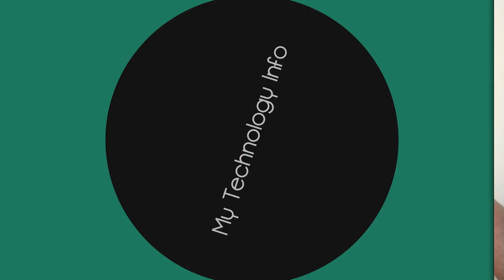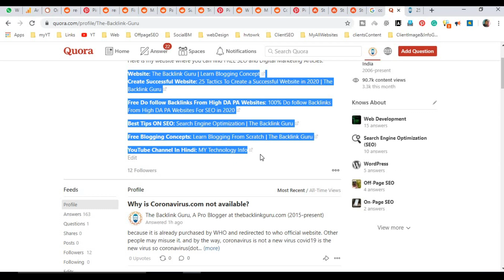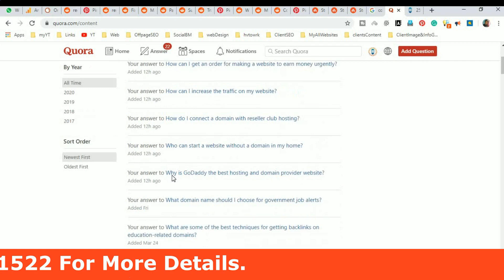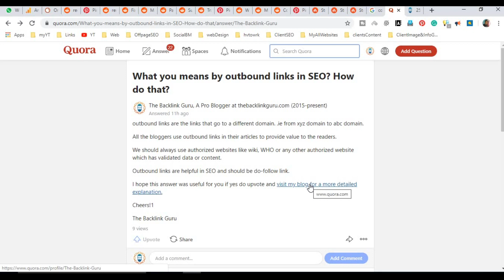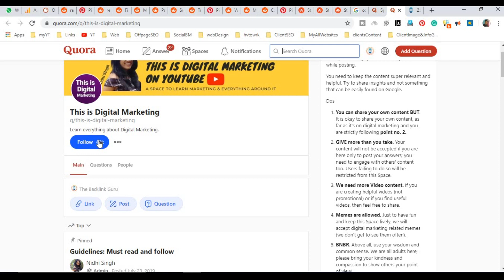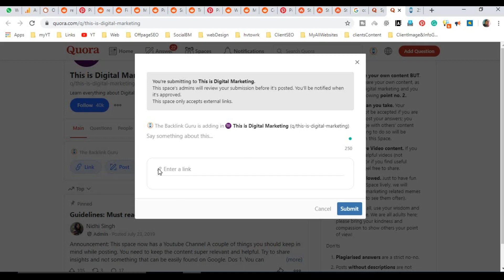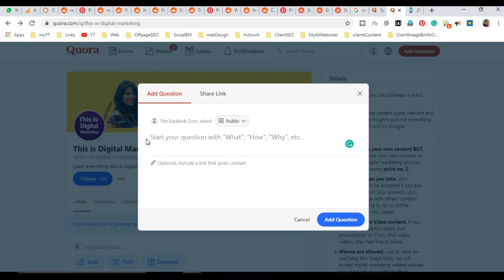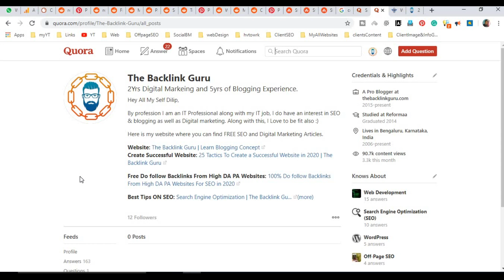Drive Huge Traffic on New Website | Free Method With Demo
Hello Guys, In this video I will tell you about the best method to drive traffic on your new website, If you use quora and not getting traffic or you are getting block then you must watch this video on how to get traffic from quora. and you will not get blocked by quora if you put the link. I am getting good traffic from quora on my website. Quora is a question-answer platform so you need to use it properly to gain users' trust. pls, follow the way which I am telling you in this video.